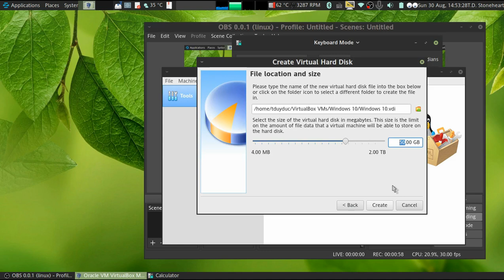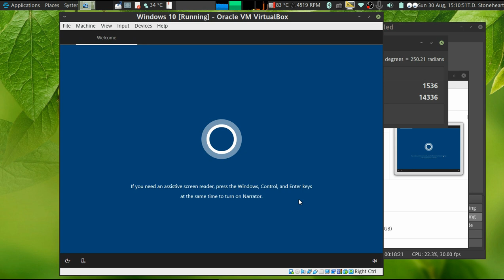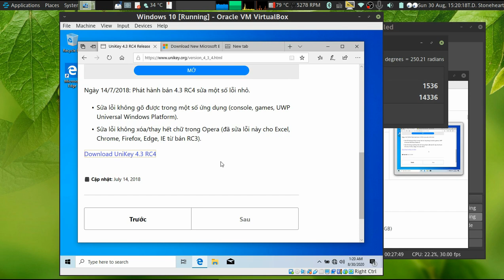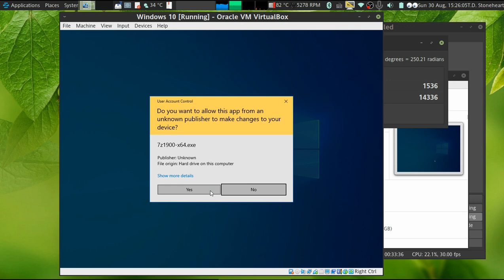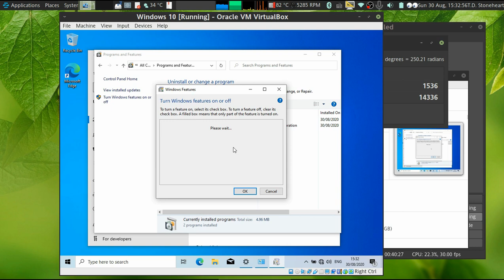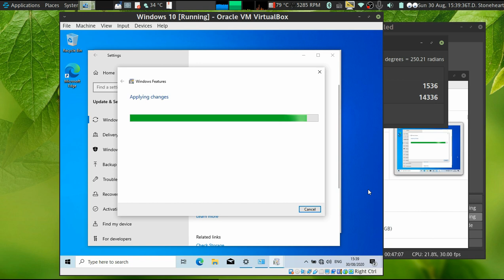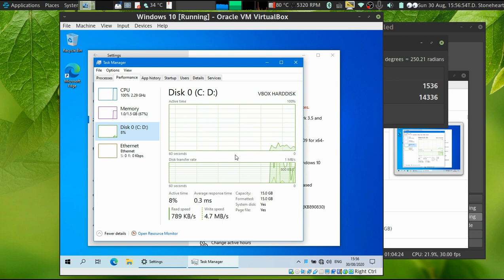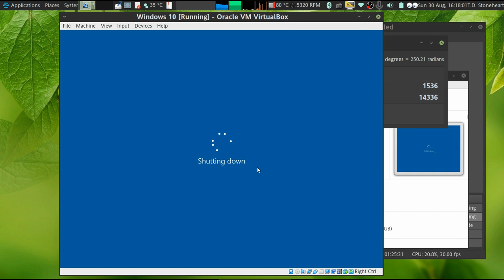Tutorial: Comprehensive Windows 10 Installation Guide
Turn on closed captions (CC) to read the commentary!

Note that there are no sounds in this video.

0:00 Introduction
0:10 Virtual Machine Configuration
1:55 Starting Windows 10 Installer From Installation Medium
3:16 The Danger Zone: Partition Management and Selection
4:12 The Installation Begins
6:51 User Setup
11:52 Desktop Ready
19:43 Configure and Personalize Your PC
27:49 Updates
34:25 Further Personalization
43:34 Completion